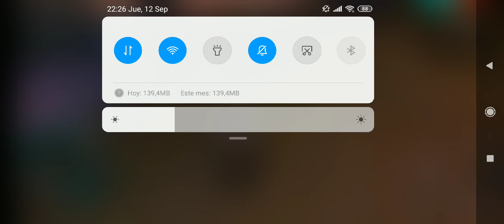FREE FIRE GAMEPLAY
Juego del movil